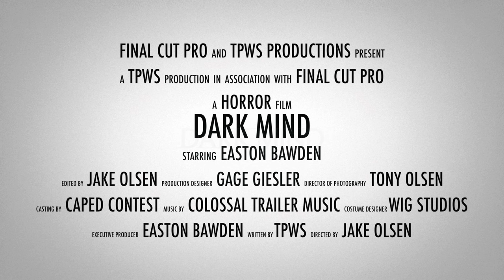1st Place (Middle School), " Dark Mind" - Easton Bawden / CapEd Movie Trailer Contest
CapEd 9th Annual Movie Trailer Contest

“Dark Mind”

Producer: Easton Bawden, Sawtooth Middle School
Featuring: Jake Olsen, Easton Bawden